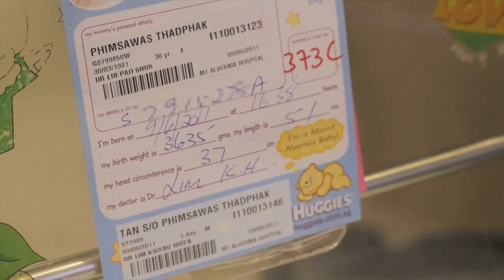Baby Skyler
This video is dedicated to my little nephew - Skyler Tan :)
You are finally a month old!
Wish you good health always...